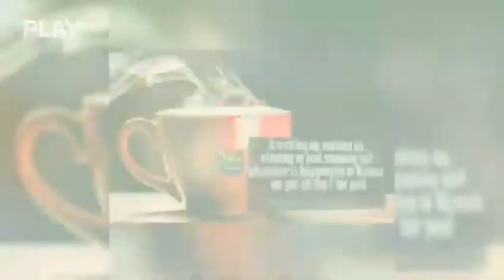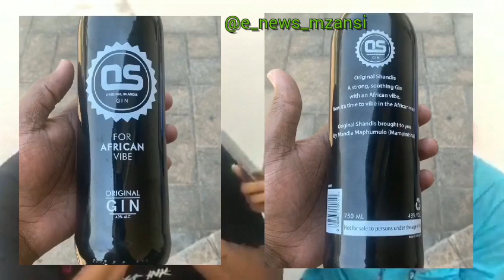OMG!😲 What this so called Pastor did has left Mampintsha fed up and starting a church..